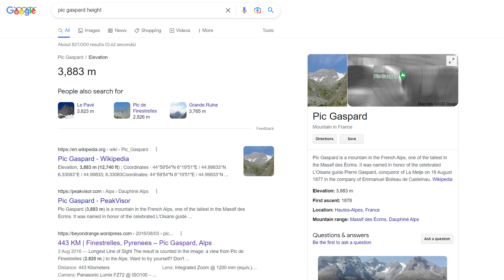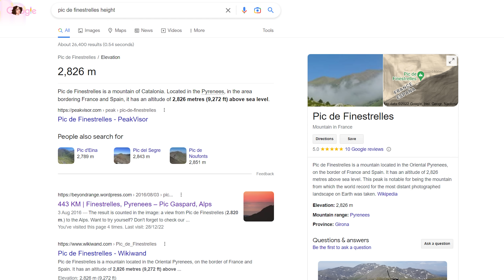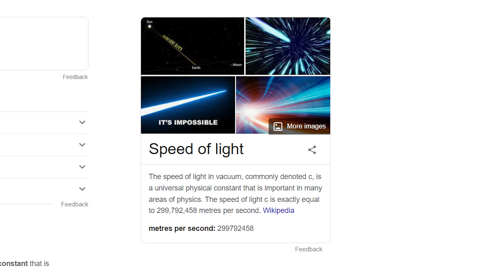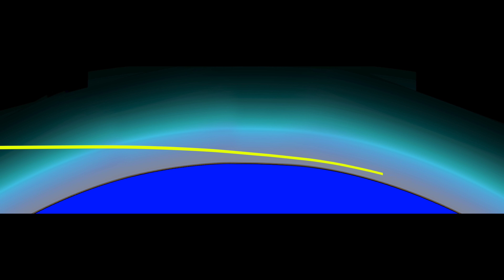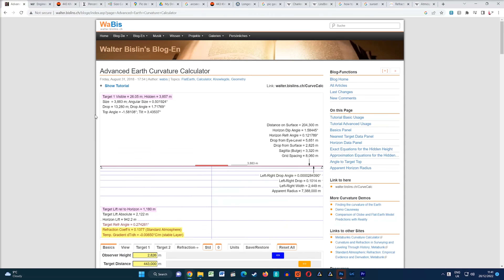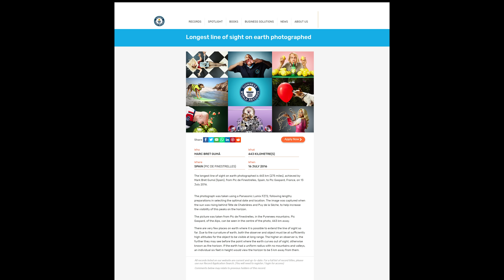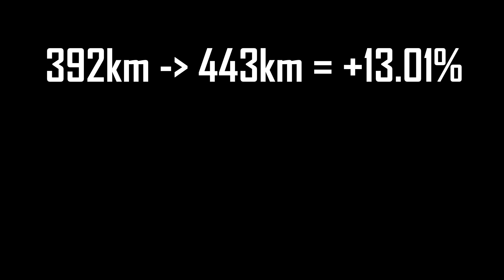Flat Earth 'evidence' That SHOWS CURVATURE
The Guinness World Record holding photograph by Mark Bret is often cited by Flat Earthers of proof that the Earth can't be curved, but if you actually break the image down, it proves the existence of curvature